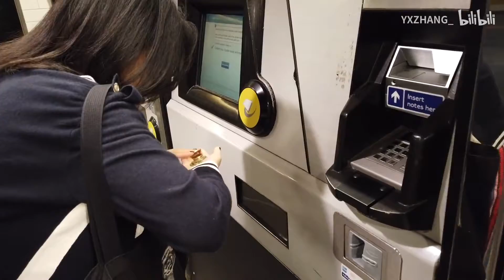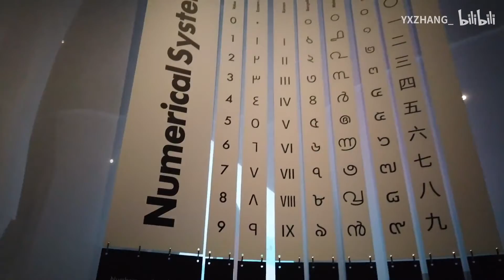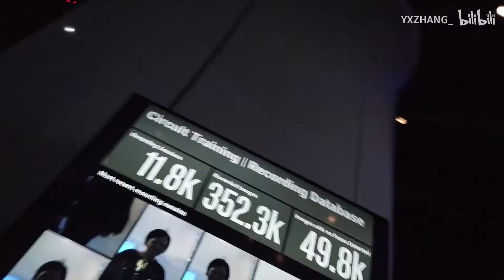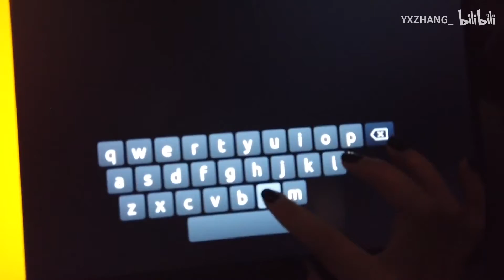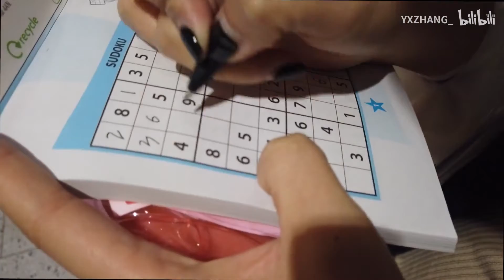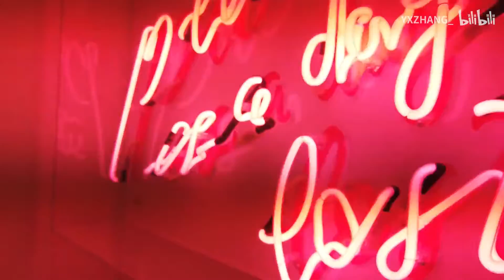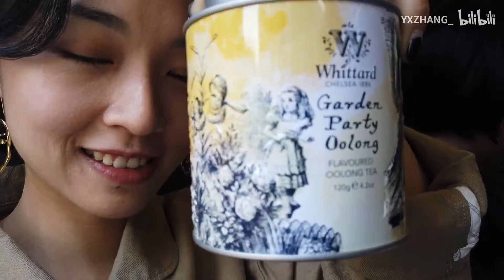London Vlog（下）| 心心念念的AI展，行李没找着也要去看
最近比较忙，得了点空终于把在伦敦的最后两日剪完了。这次伦敦行主线任务大部分都没做，光去打「找行李」的副本了。
Barbican的AI大展是我五月份看到展讯就开始期待的，所以在最没心思游玩的时候也还是心心念念。果然也没有辜负我的期待，只是看展的时间有些匆忙（因为要找行李），好在买了展览的特辑书回来，展品详细的介绍回国后都还是可以细看。